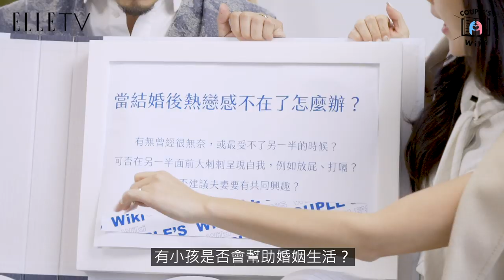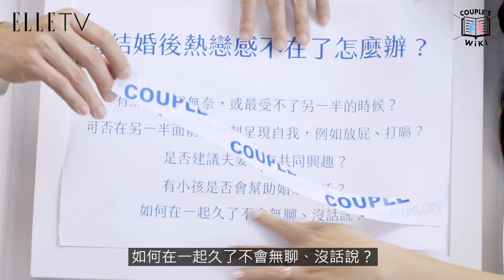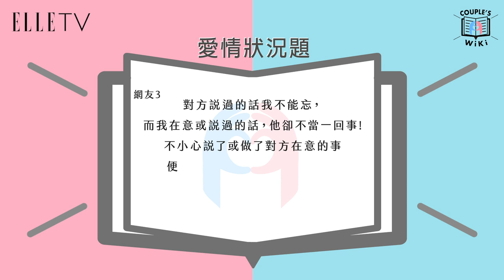ELLE Couple's Wiki #2｜婚後要保持熱戀！秘訣就是....放下手中的XXXXX！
本集重點：
1.手機是婚姻中的第三者！？
2.結婚前一定要做的十件事之一：放響屁！
3.不管多久還是要隨時給對方一個小驚喜！